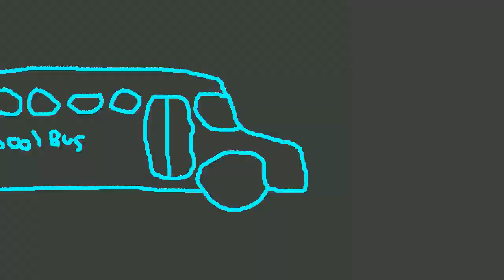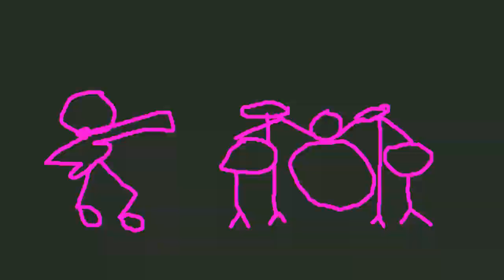Japanther - Japanther Green Spray Paint